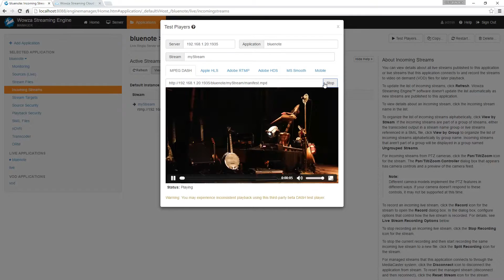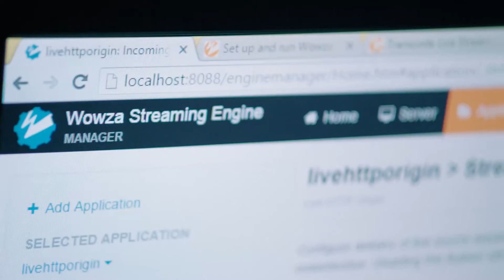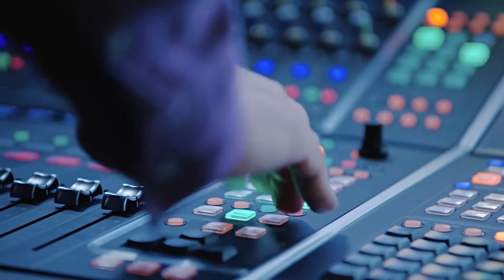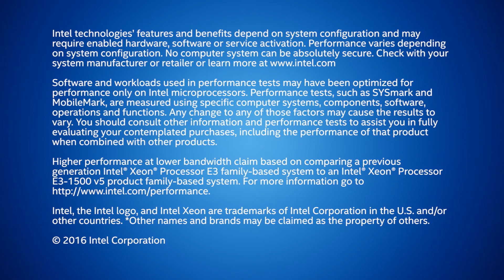Intel, Wowza, and Rivet Deliver Immersive Video Experiences | Intel Business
Intel, Wowza Media Systems, and Rivet Media have teamed up to deliver real-time streaming 4k, 360 degree virtual reality video to multiple devices by leveraging the hardware-assisted graphics capability of the new Intel® Xeon® processor E3-1500 v5.